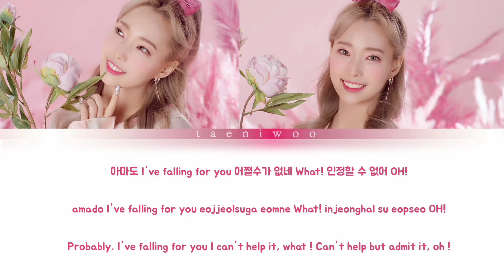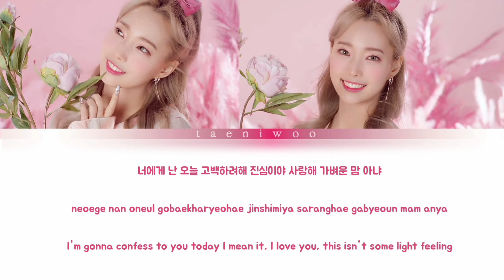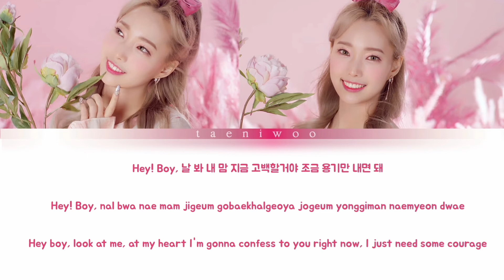유민 U-Min - You&I [Color Coded Lyrics Han/Rom/Eng]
All Rights Administered by 유민 U-Min, HUX

Artist : 유민 U-Min
Song : You&I
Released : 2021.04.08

♡♡ see ya ! ♡♡